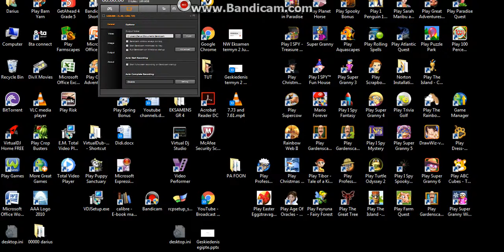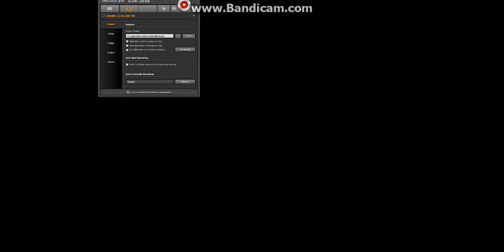Super Granny 5 W1- Lv22-Lv24